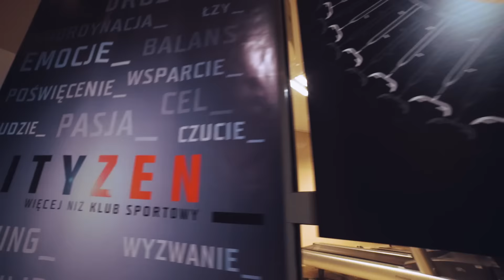Charytatywny Maraton Indoor Cyclingu | MISHKA x Tak po Prostu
Charytatywny maraton indoor